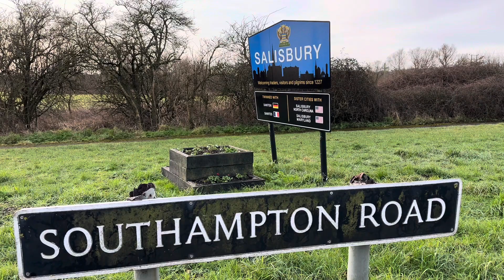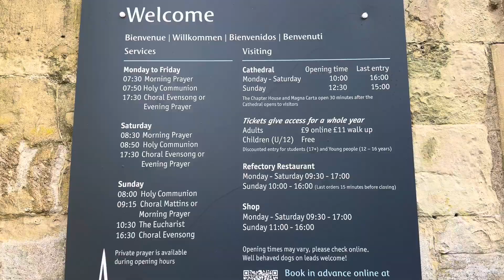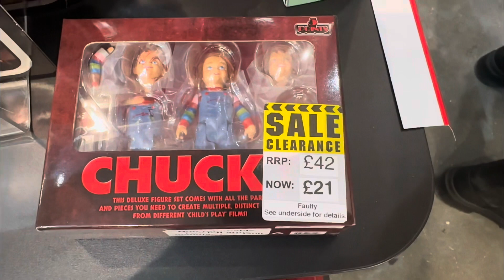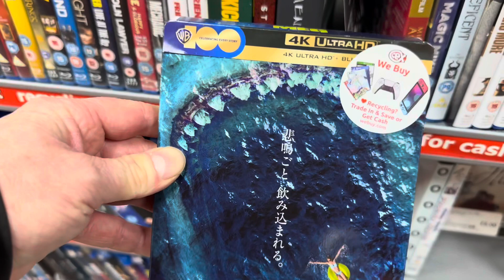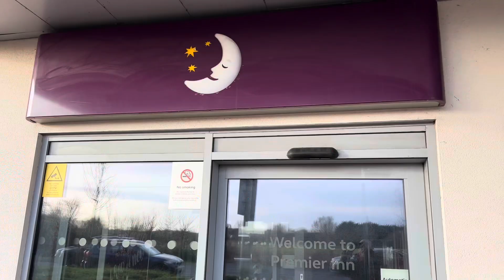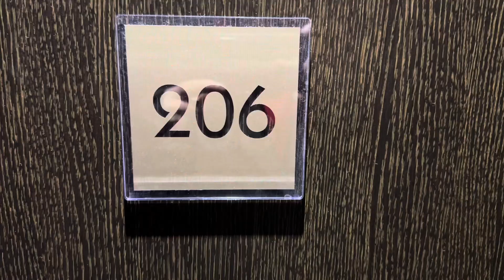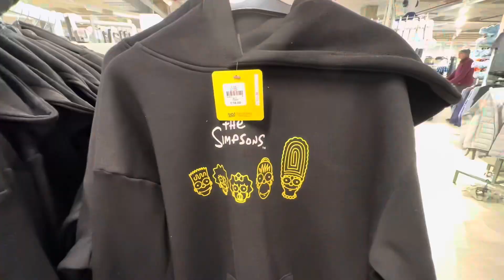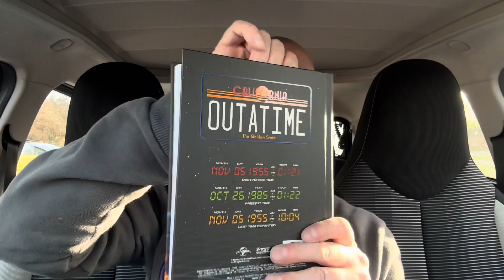Blu-Ray/4K Shopping Trip To Salisbury (Wiltshire)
Hello everyone today’s video we are off on a short road trip to the medieval city of Salisbury. We will be taking a look around the shops and the city.

Copyright -
The music in this video belongs to Oak Studios.